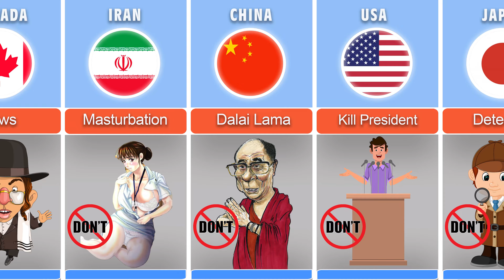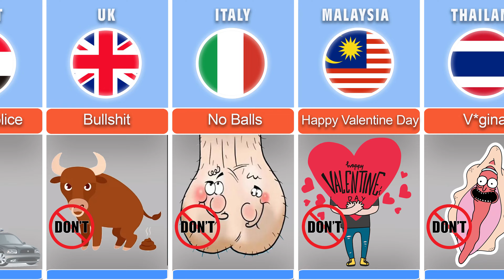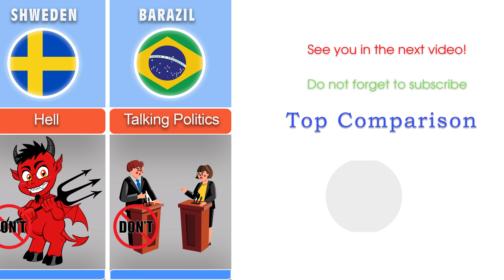Forbidden Words in Different Countries